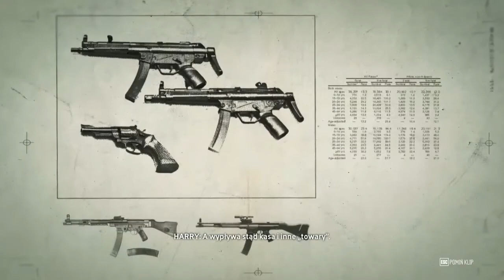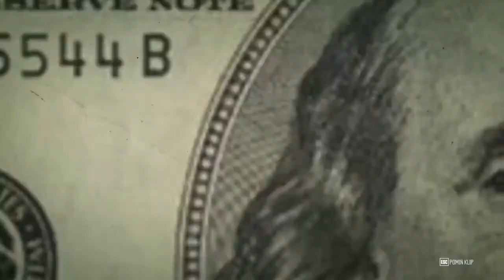The Crew #4 - Co-op /w Ener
Cześć. Dzisiaj kolejna porcja adrenaliny z Ener'em. Miłego oglądania.

Muzyka z intra: Paramore - Monster

Nie zastanawiaj się ani chwili dłużej. Kup tę grę szybko, łatwo, tu i teraz